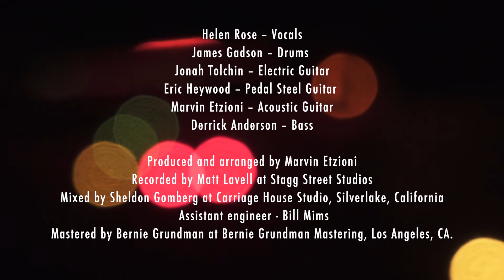Helen Rose - "Just Before It Gets Dark"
Helen Rose official music video from the title track from  "Just Before It Gets Dark" EP

Download "Just Before It Gets Dark"